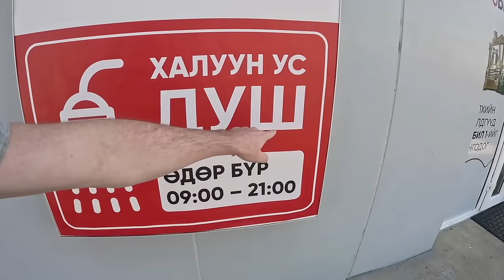You Can ONLY Do This In MONGOLIA! 🐎 (#165)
The Mongols.  Genghis Khan.  The largest land empire the world has ever known.

This is a land home to people who really punched above their weight.  But that was history, what's going on in modern Mongolia?  Are the traditions still going strong?

After finishing my summer trip around China, I decided to pay a quick visit to China's greatest rival.  I was not disappointed.